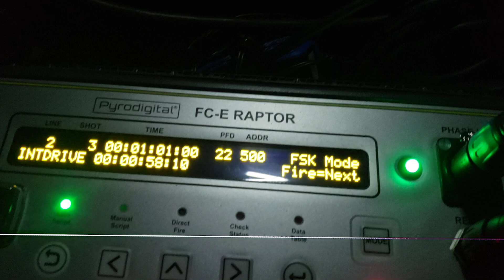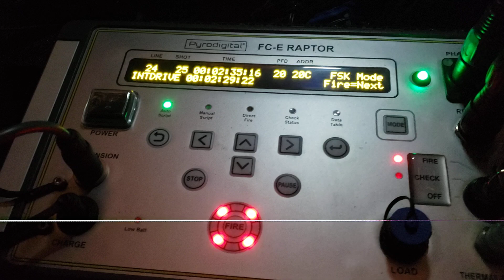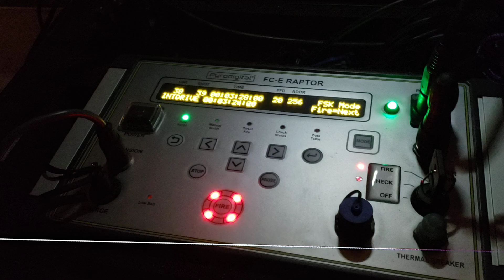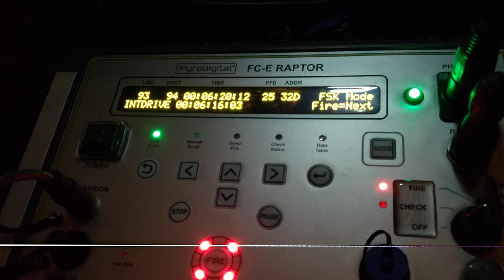Fireworks. Sat, august 17th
I got to shoot the show this particular evening. Nice to be behind the panel again.